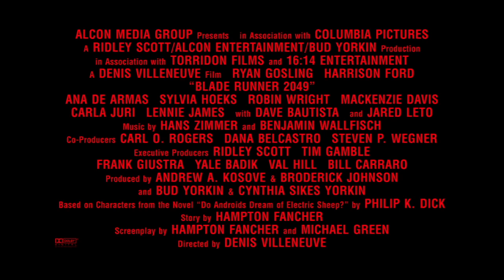Blade Runner 2049 | "The World of Blade Runner 2049" | In Cinemas October 5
في دور السينما إبتداءً من ٥ أكتوبر ٢٠١٧

Thirty years after the events of the first film, a new blade runner, LAPD Officer K (Ryan Gosling), unearths a long-buried secret that has the potential to plunge what’s left of society into chaos. K’s discovery leads him on a quest to find Rick Deckard (Harrison Ford), a former LAPD blade runner who has been missing for 30 years.

Cast: Ryan Gossling, Harrison Ford